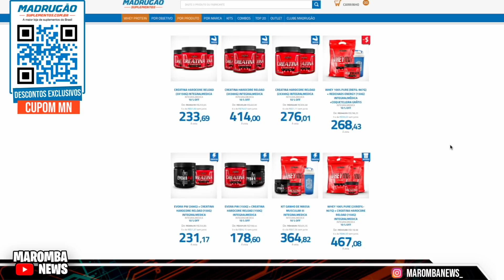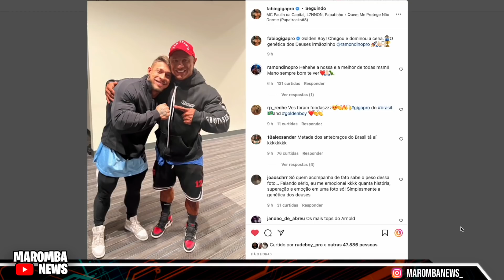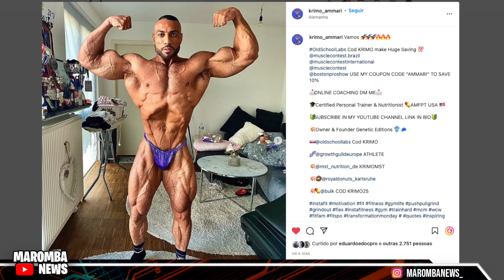JAVORSKI VS HORSE EM CAMPINAS? BRANDAO VS WILLIAM VS BOFF QUEM LEVA? GIGA EXALTA RAMON DINO! E +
MADRUGAO SUPLEMENTOS
SUPLEMENTOS DE QUALIDADE E PREÇO JUSTO:
Clique no link abaixo:

COMENTA!!